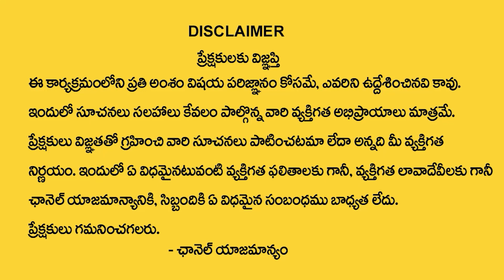మిడిల్ క్లాస్ వారికిదే మంచి ఛాన్స్ | Exploring Credai Property Expo 2024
Watch►మిడిల్ క్లాస్ వారికిదే మంచి ఛాన్స్ | Exploring Credai Property Expo 2024 | CREDAI